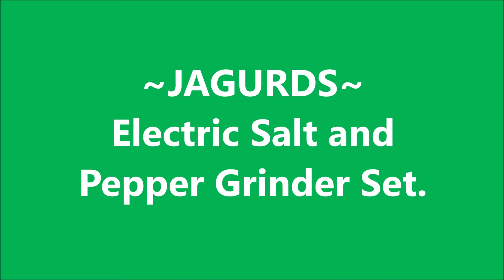JAGURDS Electric Salt and Pepper Grinder Set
PROFESSIONAL QUALITY THAT LASTS. Its Brushed Stainless Steel body & Acrylic chamber design make the grinders extremely durable with no risk of glass breakages. Its strong and fast motor offers long term durability that will not rust or corrode ensuring safety of your food. Guaranteed to hold up against the toughest peppercorns, Kosher salt, Himalayan salt or other spices without clogging or jamming. These are definitely not your average spice shakers!
CONVENIENT ONE BUTTON SINGLE-HANDED OPERATION. Perfect for your loved ones who have arthritis or chronic hand pain. Use it while your one hand is busy stirring stew, marinating steak, tossing salad or even while answering your phone. Use the freshest spices in your recipes in the perfect sizes you want them to be!
MODERN DESIGN. Spice up your kitchen with these sleek and stylish salt and pepper mills. Its contemporary design will be the highlight of your dining table that will surely attract compliments from your family & guests! It is constructed with 80 ml capacity see through container for EASY REFILLING and monitoring of spice levels. The bottom firmly closes to prevent leakages while maintaining the freshness of your spices.
CORDLESS VERSATILE BATTERY POWERED. Each grinder uses 4 AA-sized batteries (NOT INCLUDED) which are easy to install with its easy to open cover and will power the mill's BRIGHT LED light and ceramic grinder mechanism perfectly. These portable automatic spice grinders allow you to easily move around the kitchen by keeping them at your arm’s reach . Bring them for camping, picnic or even for barbecue nights. Add that pop of extra flavor to any meal today!